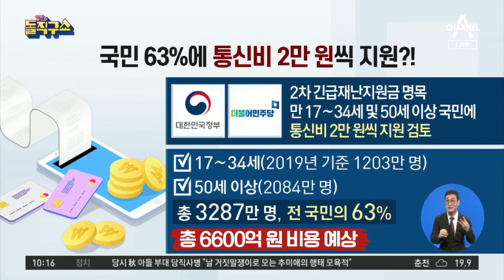국민 63%에 통신비 2만 원씩 지원? | 김진의 돌직구 쇼 565회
동아 17~34세, 50세 이상에 통신비 2만 원 한 차례 지원한다
서울 17~34세, 50세 이상 통신비 月 2만 원 할인
동아 올 추석 농축수산 선물 상한 10만 → 20만 원으로